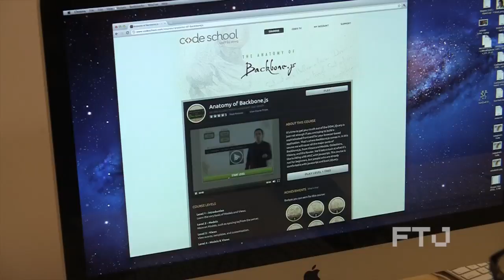Startup Profile: Code School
Gregg Pollack, CEO of Orlando based Envy Labs talks to FTJ about their online learning platform Code School.

Code School teaches a variety of programming and web design skills. Courses range from beginner to advanced levels and you get to earn rewards and badges as you learn. Courses use screencasts and interactive exercises to guide you to better code. Each course has at least five levels. Each level begins with a 10-15 minute screencast, followed by a series of code challenges you must solve to make it to the next level.